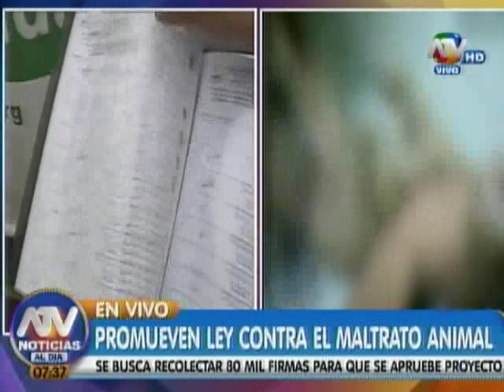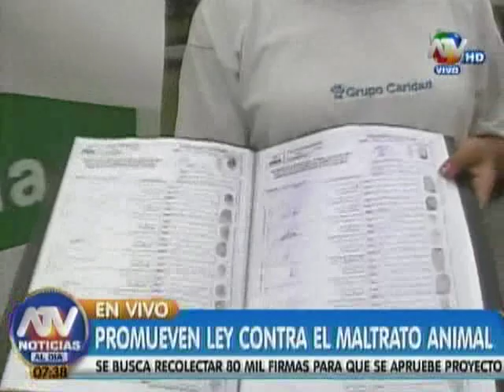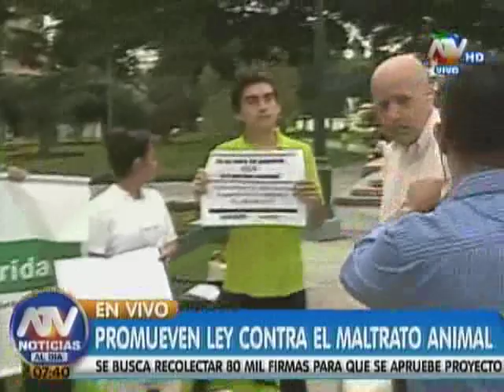Promueven ley que penaliza el maltrato animal